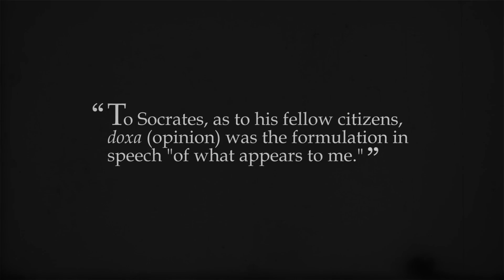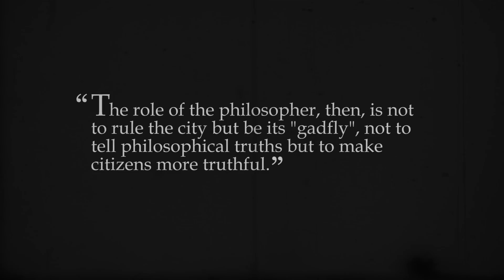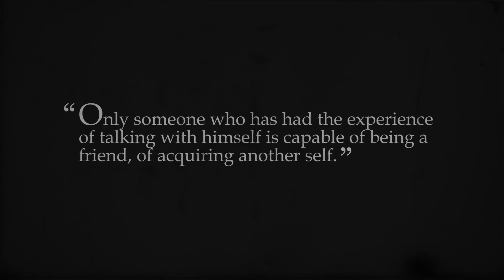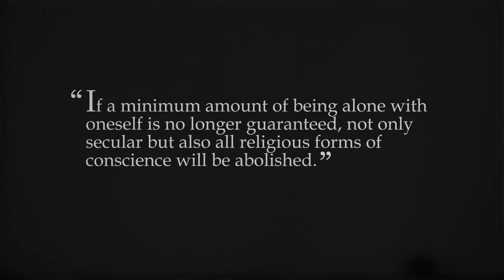Arendt - Philosophy & Politics - Epoché Magazine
“Philosophy & Politics” was written by Hannah Arendt in 1954. It underwent a name change to “Socrates” and was eventually published as the first part of the posthumous “The Promise of Politics” in 2007.

The essay argues that a huge cultural shift occurred when Plato, distraught over his teacher’s trial and death, turned his back on the polis and developed a notion of “Truth” that would forever cleave philosophy and politics in two. Arendt returns to the “pre-Platonic” philosophy-politics of Socrates to rediscover the links, even the identity, between what was cut in two by Plato.

To find out more about this important essay, read Justin Richard’s excellent two part series in Epoché Magazine exploring it at length:

"A Tale of Two Socrates"

Credits: Video editing and Soundtrack by John Brady.